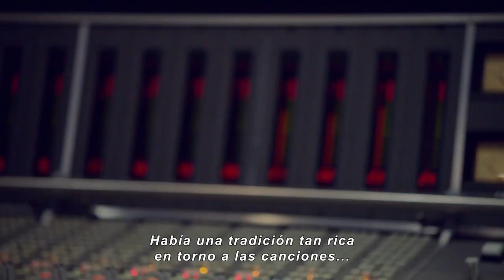El Rey León - Trailer "Hakuna Matata" Subtitulado Español Latino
EL REY LEÓN de Disney, dirigida por Jon Favreau, nos lleva a la sabana africana donde un futuro rey debe superar la traición y la tragedia para asumir su lugar legítimo en La Roca Del Rey.
ESTRENO: JULIO 2019